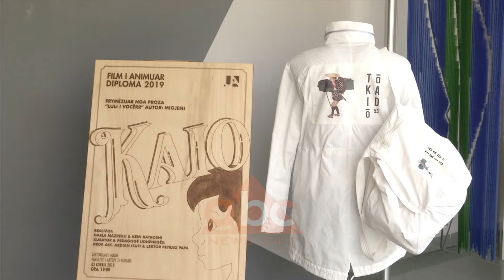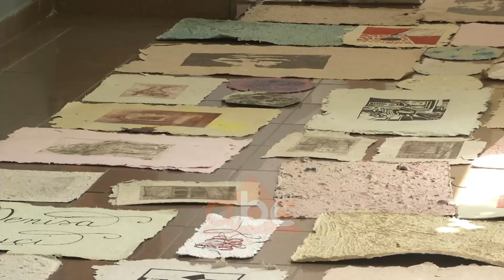Dizajn grafik permes provokimit social-kulturor | ABC News Albania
Tendencat e dizajnerit grafik prezantohen në një ekspozitë në ambientet e Universitetit të Arteve. Ardian Isufi thotë se artistët e rinj sjellin jo vetëm teknikat e reja, por edhe metafora të forta social-politike.

Ambientet  e Fakultetit të Arteve të Bukura janë kthyer në një galeri ku në çdo kënd prezanton punët e atelierit të grafikës. Kuratori dhe dekani Ardian Isufi na shpjegon arsyet e kësaj zgjedhje ekspozimi. Gjithçka nis me një instalacion si ballafaqim brezash.

Korridoret  anë dekoruar me një qilim artistik, krijuar me letër “handmade”. Ky prezantim bën bashkë një sërë teknikash duke potencuar fuqinë e këtij arti. Suela Muslia kaosin e kryeqytetit e ka kthyer në një vepër arti.

Eljan Gjeta përmes këtij instalacioni sjell minierën e Bulqizës, në një vepër arti, por duke përcjellë shqetësimin social të minatorëve.

Pllakati i filmit para viteve ‘90 ka frymëzuar Ergi Memën. Posteri i kinemasë realizuar në komunizëm vjen me gjuhën e dizajnerit bashkëkohor, por artisti i ri i ka  qëndruar besnik një stili grafik të hershëm.

Në këtë ekspozitë prezantohen edhe krijime në instalacione e video./ABC News Albania 24/7